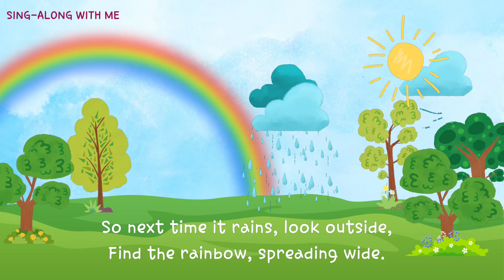Do you know how a Rainbow shines? 🌈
Discover the magic of rainbows with this fun and educational song! 🌦️ Learn how rain and sunlight create beautiful colors in the sky. Sing along and name all the rainbow colors too!